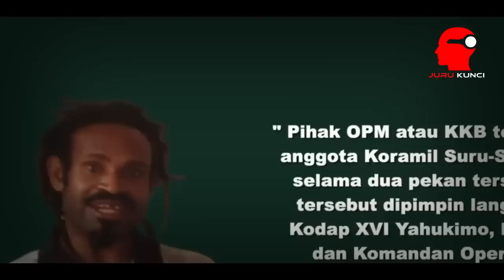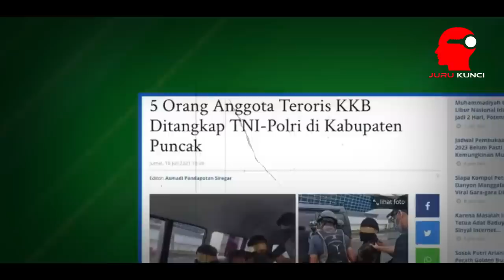TAK BERKUTIK DITANGAN TNI, NASIB TENTARA TIMUR LESTE DIUJUNG TANDUK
JURU KUNCI membuka mata, dan berpikir cerdas, mencakup JURU KUNCI, berita indonesia,  berita harian, berita malaysia, berita militer dari indonesia maupun dari luar negeri, berita kontroversi akan kita pecahkan bersama, kami sajikan pada JURU KUNCI

________________A